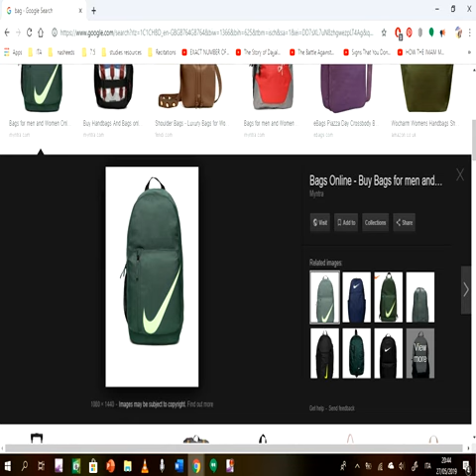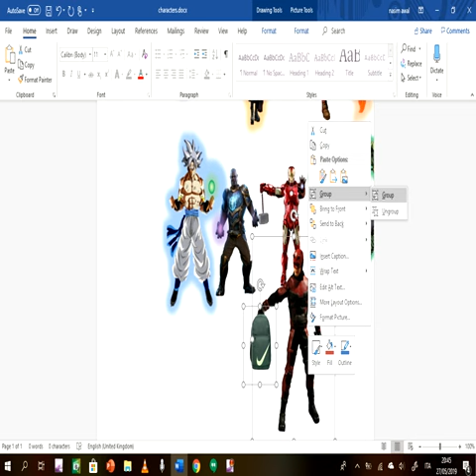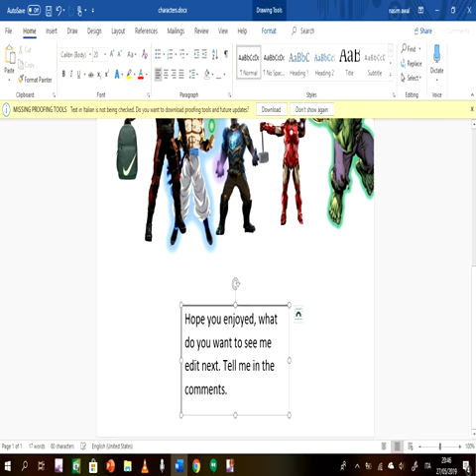The Power of Word (part 2)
This is me finishing it.